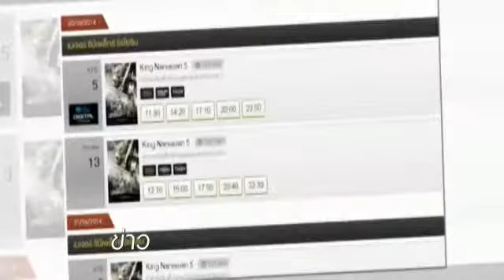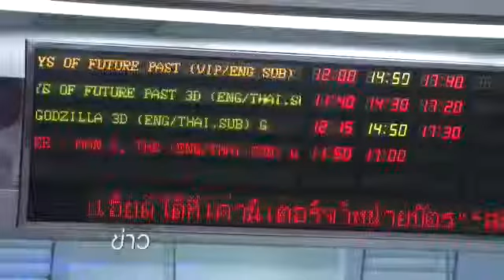มองมุมหนัง: ความไม่สงบในประเทศกระทบรายได้ภาพยนตร์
ในช่วงที่ประเทศต้องเผชิญวิกฤต ภาพยนตร์เป็นหนึ่งในสื่อบันเทิงที่ได้รับผลกระทบไม่น้อย เพราะนอกจากจะมีรอบฉายน้อยลงแล้ว ผู้ชมบางส่วนอาจยังไม่กล้าใช้ชีวิตตามปกติ จนส่งผลกระทบต่อรายได้ภาพยนตร์

ออกอากาศ: 30 พฤษภาคม 2557 ข่าวค่ำ ThaiPBS